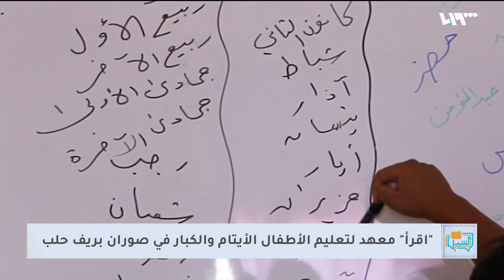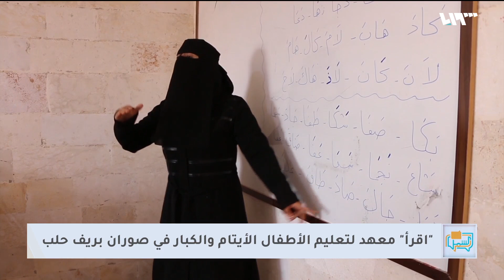"اقرأ" معهد تعليمي للأيتام وأمهاتهم في صوران بريف حلب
أتاحَ معهدُ اقرأ في بلدةِ صوران شَمالَ حلب، الفرصةَ للأطفالِ الأيتامِ المتسربينَ مواصلةَ تعليمِهم، كما يقدّمُ لأمهاتِهم الأراملِ دروساً في محوِ الأمية ليتمكّنَ من القراءة والكتابةِ لرعايةِ أطفالِهم..
وقد بلغَ عددُ الأطفالِ في المركزِ قرابةَ الثلاثِمئةِ طالبٍ وطالبة موزّعينَ على شُعَبٍ صفيةٍ وبفوجين صباحيٍّ ومسائي، في حين بلغَ عددُ النساءِ في دورةِ محوِ الأمية أربعينَ امرأة..
تقرير: محمد نور